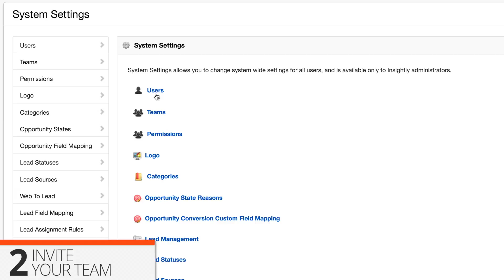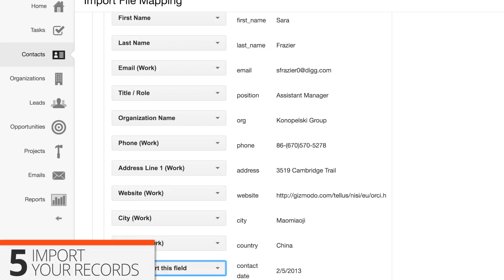5 Steps to Set Up Insightly (for Account Owners/Admins)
Here are the five key things to do when setting up your new Insightly account.

By the way, this is for account admins -- if you're a user and want to personalize Insightly check out this video: